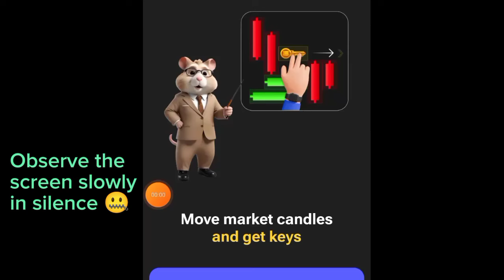Hamster Kombat Mini Game Today 28 August Today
Hamster Kombat Mini Game 28 August. Let's play Hamster Kombat Mini Game Today. You are welcome in today's Hamster Kombat Mini Game video. We know it is very important to acquire the cryptic key for August 28 This mini game solved in today's puzzle is to assist you in step by step process to get Key 39 properly as you pay attention.

👀 Anticipate;
A detailed description and walk through of the Hamster kombat mini game puzzle solution for 28 August 2024
The mini game tips and tricks to get the all important key within time limit of 60 seconds.
The cryptic key value and insights into the upcoming airdrop.

Why You Should Solve The Puzzle;
The latest Hamster Kombat mini-game is not just a game; it is an important part of Hamster Kombat CEO's role which is believed will impact relevance in in the airdrop.
Not just the cryptic key but the profit per hour has a significant measure of scaling rewards in the game.

Get New Updates;
Timely daily updates about Hamster Kombat mini game puzzle solutions and every other Hamster Kombat daily activities is always available in this channel. Make sure to give this video a thumbs 👍.